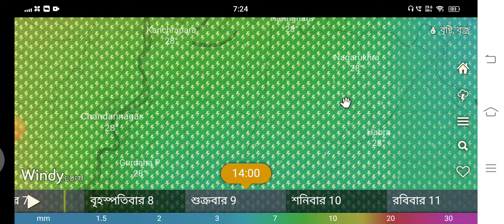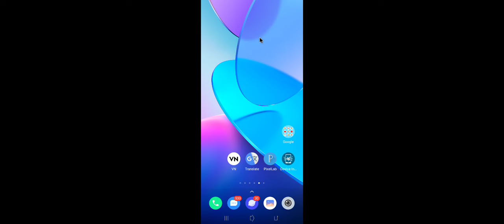Live Weather report: দক্ষিণবঙ্গে ভয়ংকর বৃষ্টি আসছে, শের নিম্নচাপের প্রভাব দুই বাংলায়, কাঁপাবে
Cyclone Asna, বঙ্গোপসাগরে নতুন ঘূর্ণাবর্ত তৈরী হতে চলেছে তবে কি এবার আসবে ঘূর্ণিঝড় আসনা, ঘূর্ণিঝড় আসনা, বৃষ্টি আছে, সাগরে ভারী মেঘ থালেও দক্ষিণে বৃষ্টি নেই সেই ভাবে তবে উত্তরে ভারী বৃষ্টি, 7 June 2024 Weather Update, উত্তরে ভারী থেকে অতি ভারী বৃষ্টি থাকলেও দক্ষিণে ছিটে ফোটা, আজ আবহাওয়া, হঠাৎ মেঘে হঠাৎ বৃষ্টি বাংলায় কলকাতা সহ দক্ষিণে এবং উত্তর বঙ্গে বৃষ্টি, বঙ্গোপসাগরে জড় হয়েছে ভারী মেঘ আজ বৃষ্টি কোথায় কোথায় আছে দেখুন আবহাওয়া আজ, বাংলায় প্রবেশ বর্ষার আগামী দিনে কোথায় কেমন বৃষ্টি হবে দেখুন আবহাওয়ার খবর, মেঘলা আকাশ চলবে খেপে খেপে বৃষ্টি দেখুন আজ বাংলার আবহাওয়ার বড় খবর, Cyclone Remal, উত্তর বঙ্গ সহ দক্ষিণের কিছু জেলায় আজ বৃষ্টি সাথে আসাম বাংলাদেশ ত্রিপুরায়, এবার ভাসতে চলেছে উত্তর বঙ্গ এদিকে পুরুলিয়া বাঁকুড়া তে শুরু দাবদাহ, Cyclone Remal Last Update, অবশেষে যাত্রা শেষ করলো ঘূর্ণিঝড় রেমাল দেখুন এই মুহূর্তে কোথায় আছে সেটি, Cyclone Remal Live Tracking, ঘূর্ণিঝড় রেমাল এর দাপট চলছে সকাল থেকেও চলবে সারাদিন সারা রাত দুই বাংলায়, Cyclone Remal Live Track, কলকাতায় প্রবেশ করছে ভারী ঘূর্ণিঝড় রেমাল ঝড় বৃষ্টিতে কুপোকাৎ দুই বাংলা, উপকূলে শুরু হল ঘূর্ণিঝড় রেমাল এর আছড়ে পড়া সমুদ্রে ঢেউ সাথে ঝড় বৃষ্টি, আজ রাতেই বড় খেলা দেখাবে ঘূর্ণিঝড় রেমাল দুই বাংলায় প্রবল ঝড় সাথে বৃষ্টিতে ভাসবে বাংলা, দক্ষিণবঙ্গ দক্ষিণ বাংলাদেশে প্রভাব বিস্তার করছে ঘূর্ণিঝড় রেমাল আপডেট, Cyclone Remal, বাড়ছে গরম, Cyclone Remal Update, Kalavaishakhi Storm, Kalboishakhi jhor, কালবৈশাখী ঝড়, বাংলাদেশে, 6 June 2024 Weather Update, Weather, Weather News, Weather Update, West bengal Weather, Bangladesh Weather, tripura Weather, Weather News Bengali, Weather Today, Travel Shooters, Travel Shooters Weather Update, Kolkata, Dhaka, Silchar, Assam, আবহাওয়া, আজকের আবহাওয়া, ৬ জুন ২০২৪ আবহাওয়ার খবর, আবহাওয়ার পূর্বাভাস, কোলকাতা আবহাওয়া, ঢাকা আবহাওয়া, বাংলাদেশ, পশ্চিমবঙ্গ, বঙ্গোপসাগর, ঘূর্ণাবর্ত, ঘূর্ণিঝড়, Cyclone, Low Pressure,
WB Weather News
Bangladesh weather
Dhaka weather Khulna weather
Borisal weather
Rajshahi weather
Sylhet weather
Rangpur weather
Chittagong weather
Westbengalweather
Kolkata weather
Howrah weather
Hooghly weather
Bankura weather
Purulia weather
Birbhum weather
Murshidabad weather
Medinipur weather
Darjeeling weather
Jalpaiguri weather
Coochbehar weather